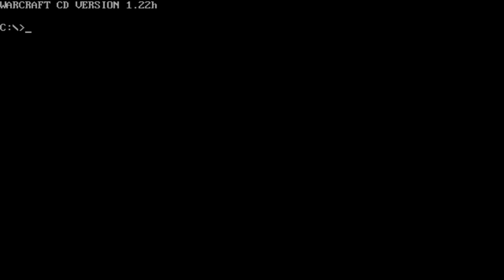WARCRAFT: ORCS & HUMANS #1 - Der Beginn des ersten großen Krieges ► Let's Play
Eines Tages kamen die Orcs durch das Dunkle Portal, und das Leben auf Azeroth veränderte sich für die Menschen für immer. Doch woher kamen sie, was genau planen sie? Können sich die Menschen erfolgreich verteidigen, oder wird die grüne Horde sie hinwegfegen?

► Erscheinungsjahr: 1994
Genre: Strategie
Entwickler: Blizzard Entertainment
Publisher: Interplay Productions

Warcraft: Orcs & Humans ist der erste Teil einer bis heute gefeierten Echtzeistrategiespiel-Serie. Es thematisiert den Einfall der kriegerischen Horde der Orcs aus ihrer fernen Welt Draenor in das von Menschen besiedelte Azeroth. Dabei half ihnen das sogenannte Dunkle Portal, ein durch mächtige Magie geschaffenes Tor zwischen den Welten. In diesem ersten großen Krieg zwischen Horde und Allianz, stehen sich nun die menschlichen Streitkräfte von Stormwind unter King Llane II. und die orcische Horde, geführt von Blackhand dem Zerstörer, gegenüber, und kämpfen um die Vorherrschaft Azeroths. Doch wer ermöglichte den Orcs wirklich den Zugang nach Azeroth und wer wird diesen ersten großen Krieg für sich entscheiden?